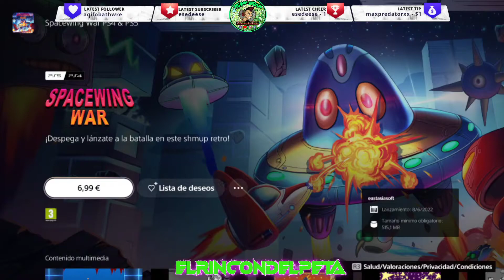Spacewing War - Official Trailer PS5 -